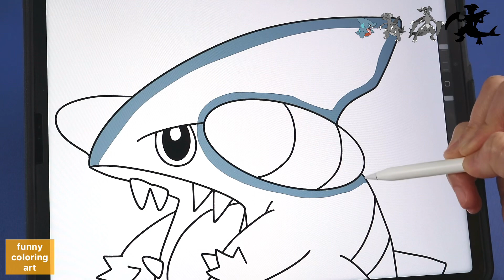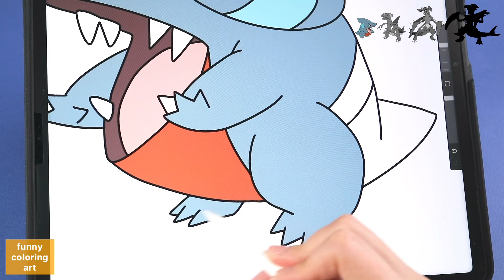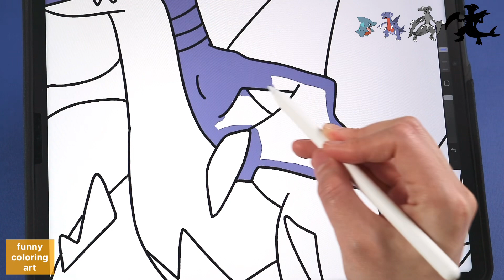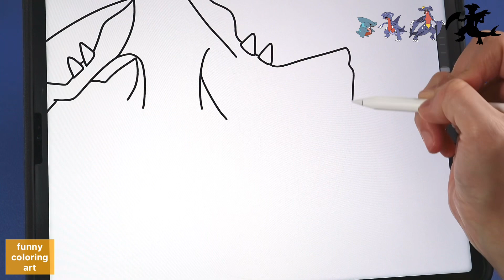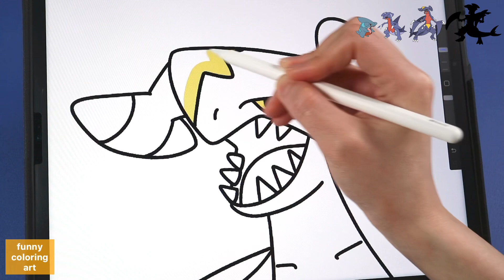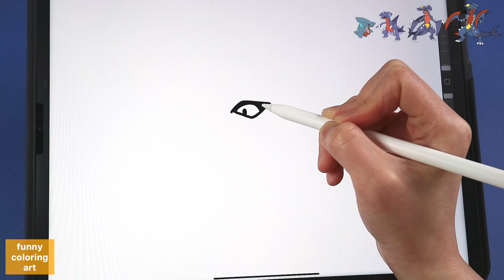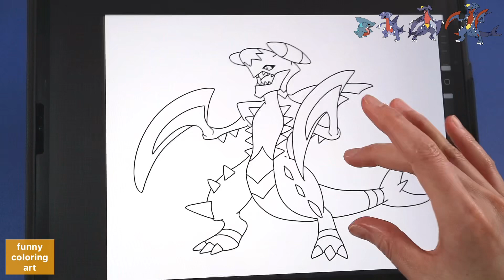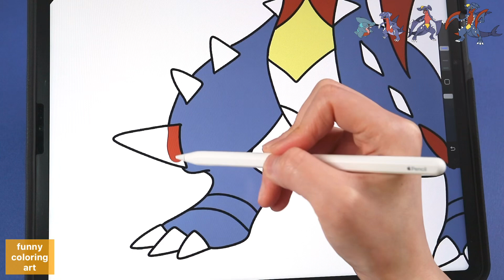포켓몬 그리기 How To Draw pokemon - Gible, Gabite, Garchomp / easy drawing , coloring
딥상어동, 한바이트 , 한카리아스, 메가한카리아스 순서로 진화과정을 그리고 컬러링 해보았습니다 !

Gible → Gabite→ Garchomp → Mega Garchomp